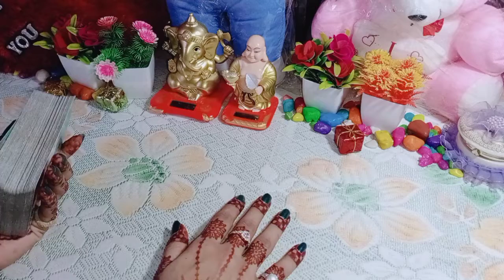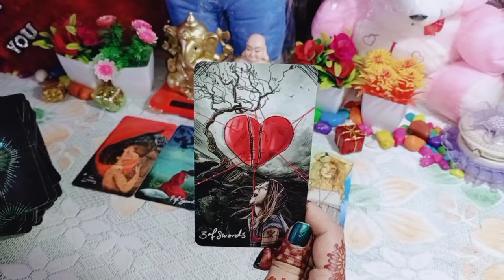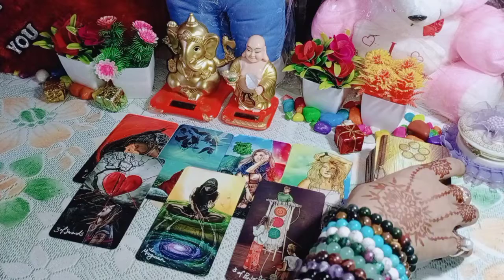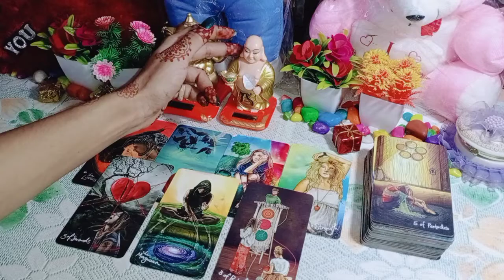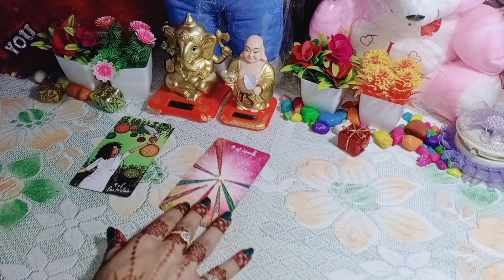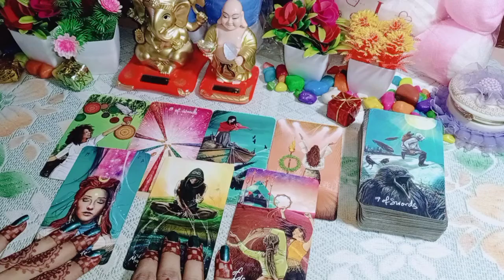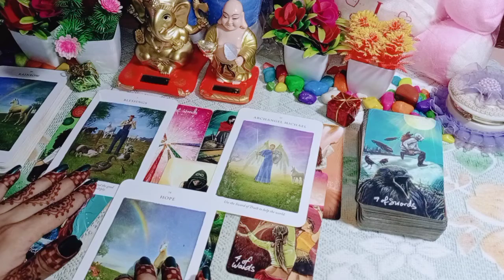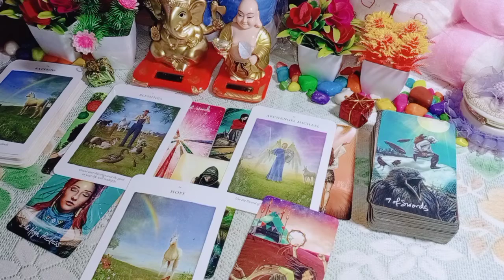Current feeling of your partner आपके पार्टनर की वर्तमान भावना क्या हैं... hindi tarot card reading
Hello guys
मैं शिवांगी श्रीवास्तव आप सभी का स्वागत करती हूं आपने चैनल पर... यदि आप सभी ने चैनल को subscribe नहीं किया है तो जरूर करें... और अपना प्यार दे आपके चैनल को. आपके मित्रों के साथ भी जरूर सांछा करे इस चैनल को... आप सभी को दिल से शुक्रिया अदा करती हूं... और बहुत सारा प्यार भेजती हूं...

Love From
shivangi Shrivastava